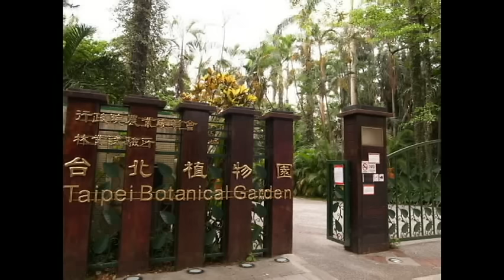2015 Lincon 台北植物園太極行 II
太極拳要義: 立身中正,沉肩鬆侉,氣沉丹田,運行周天.

圓融太極: 放之, 彌滿六合, 捲之, 退藏於密.